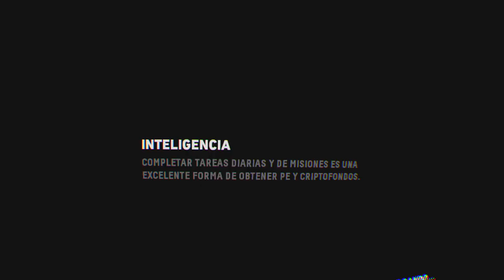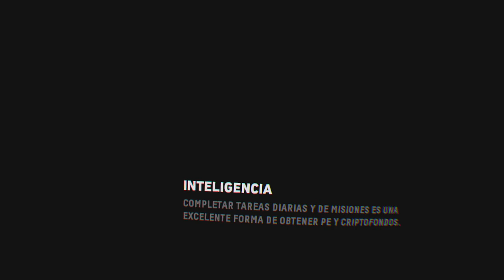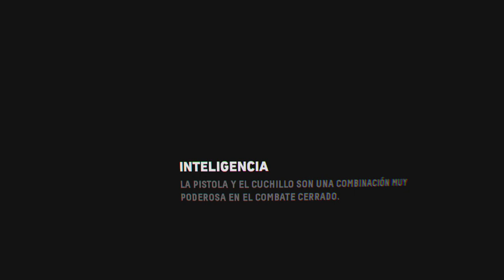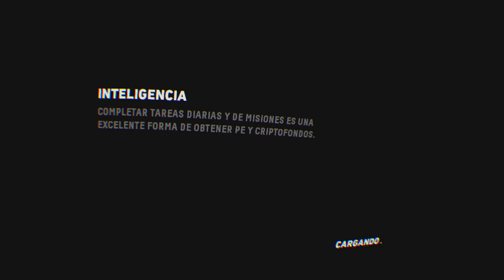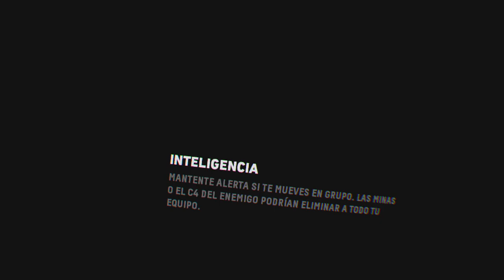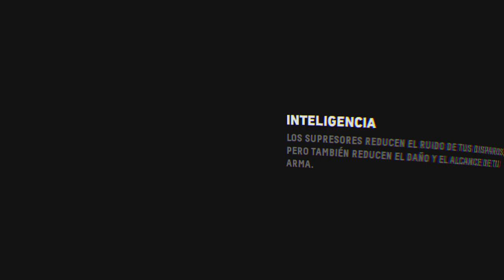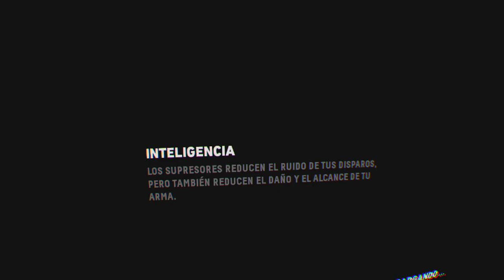Putisa ni ped